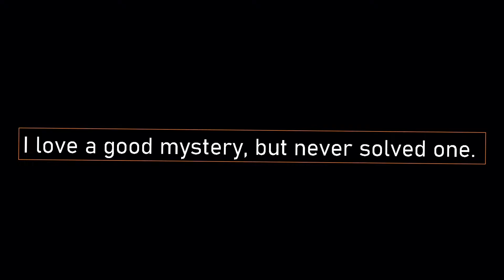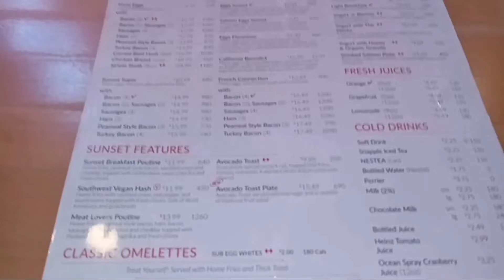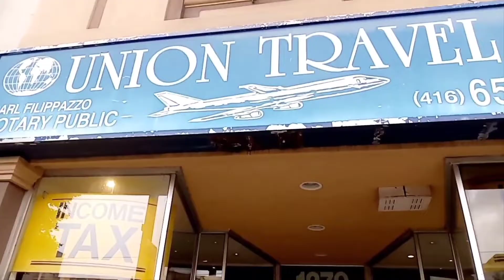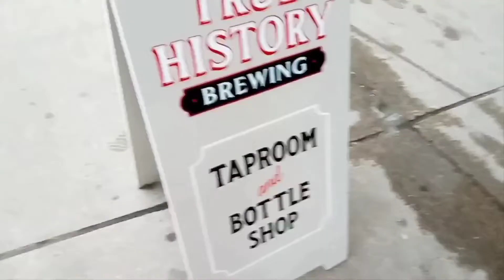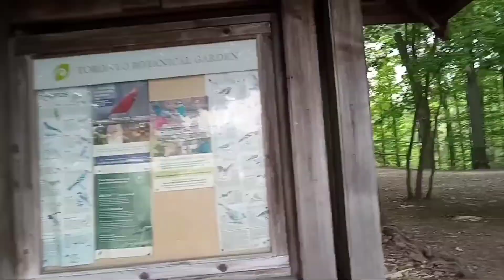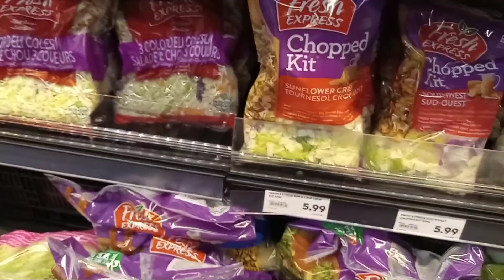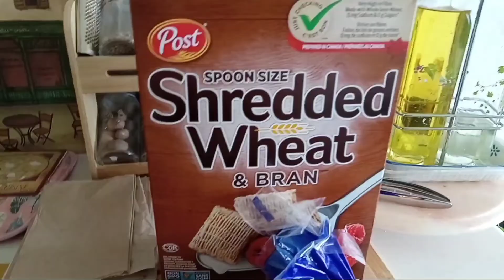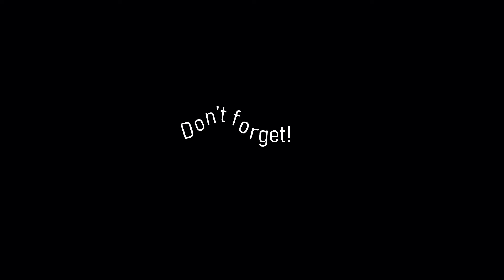💌My Vintage Life: Revisiting My Baby Home!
👋💗 Today, I wanted to do favorite things from my past, go to beloved old places, enjoy old favorite foods! After an ice cream breakfast, I shopped for perfume, took a walk 🚶🏽‍♀️ along my old neighborhood street, which is an archeological site. I showed you my old stomping grounds, favorite stores, school, church, and where I took ballet lessons. Then I took you to a once beautiful botanical garden where I spent my youth in spare time. ☺️👍